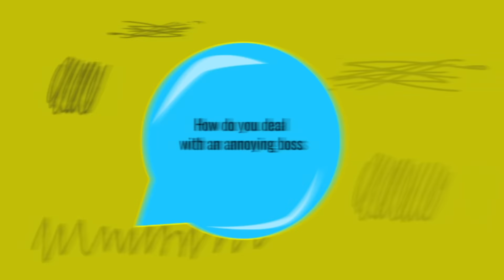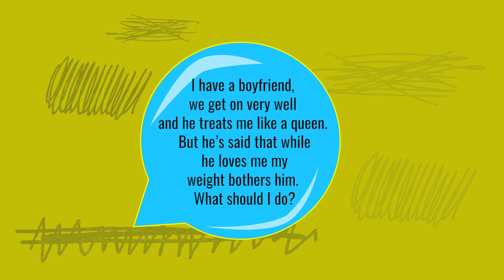The Yellow Wall: Things People Don't Realize About Scammers (Episode 58)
Watch Tamara talk about things people don't know about 419 scammers.